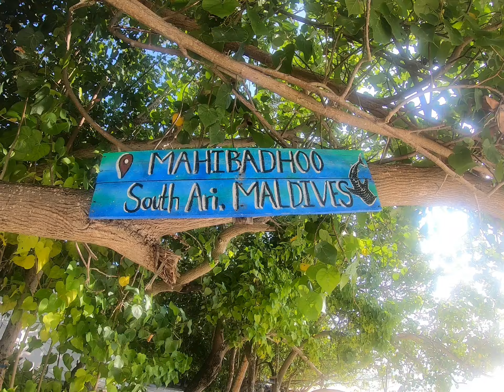Mahibadhoo 2023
2 nights in Dhamana Beach. March 2023.